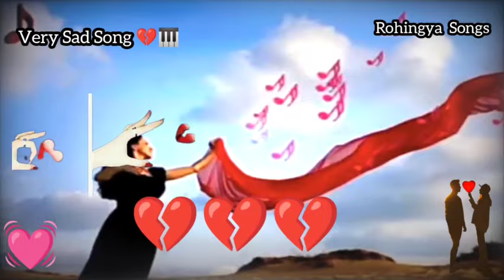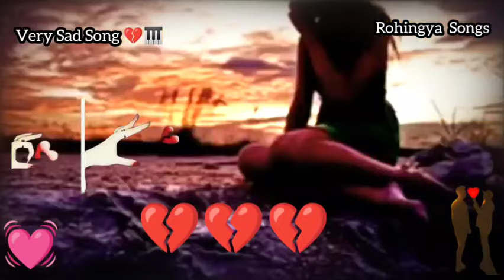Rohingya Songs 🎹😭💔💔😭🎹 Very Sad Love Story Songs 🎹